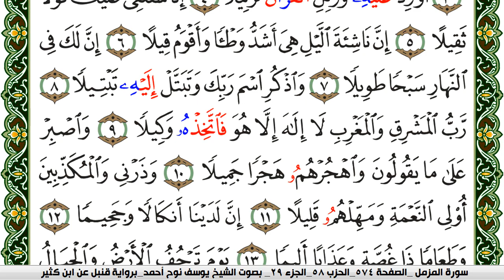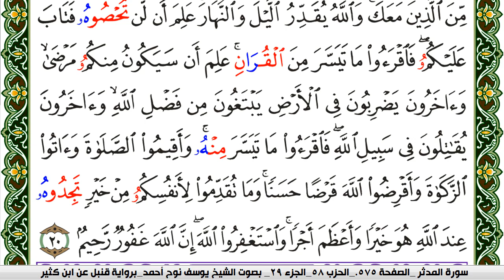سورة المزمل مكتوبة يوسف نوح احمد برواية قنبل عن ابن كثير